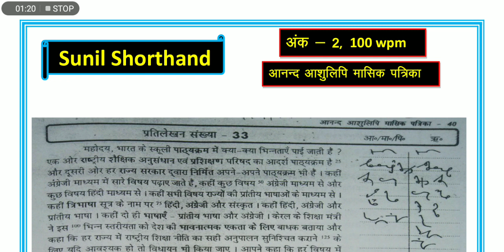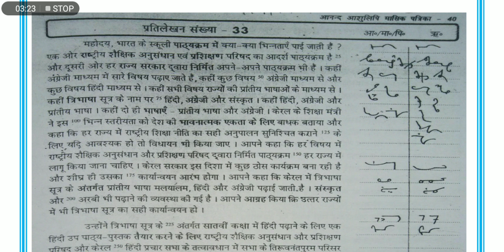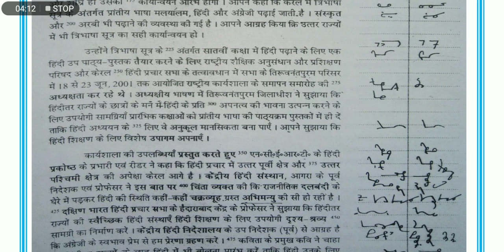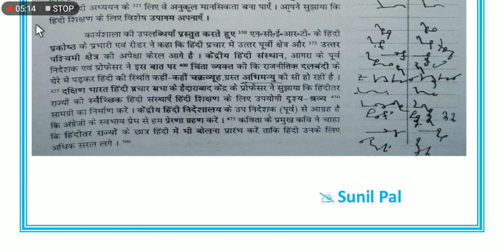#33 आनंद आशुलिपि मासिक पत्रिका ||Anand ashulipi masik patrika ||hindi Shorthand dictation 100wpm